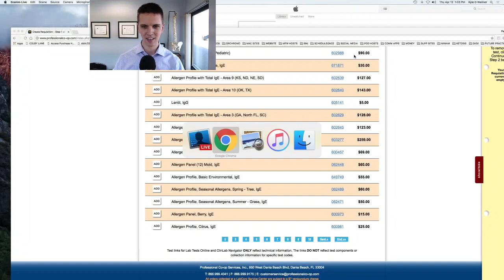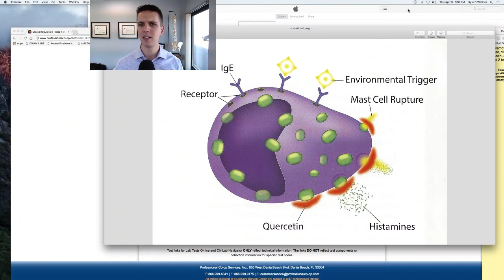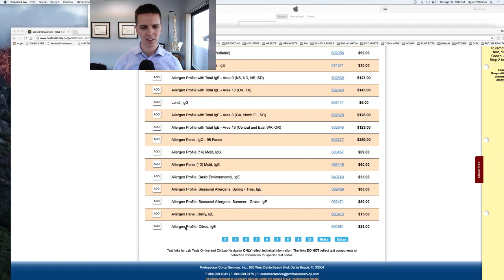Sinus Relief Solutions!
Ready for the FULL Podcast episode!?